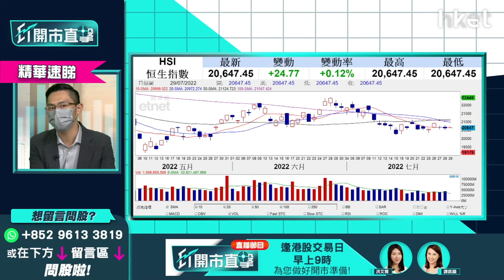20220729 ETmorning H1